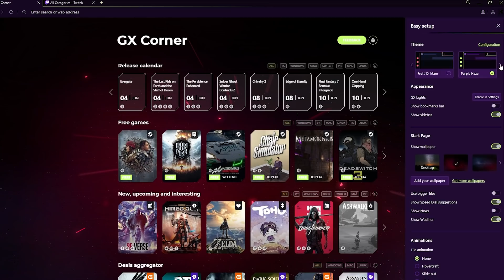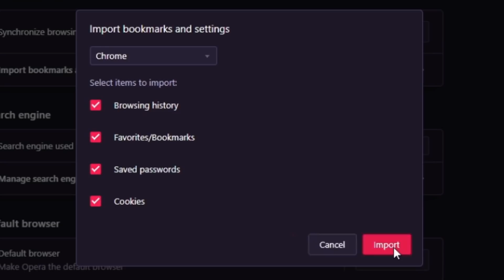I didn't play OW for 1 month and this is what happened...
Outro: TheFattenedSausage - Genji